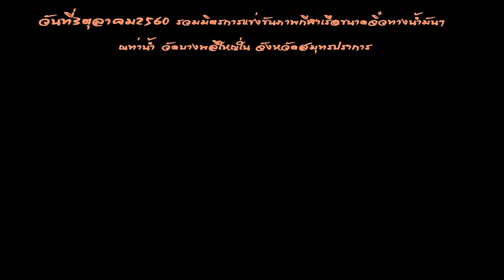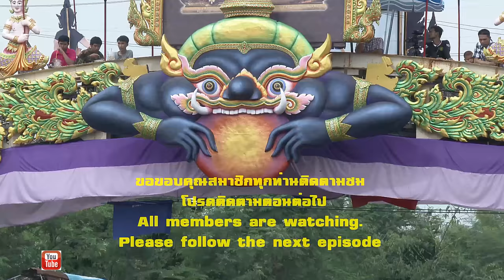ประเพณีแข่งเรือ วัดหลวงพ่อโต บางพลี จ.สมุทรปราการ 2560 HD1080P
AmaZing Speed Thailand มีเพียงหนี่งเดีบวในประเทศไทยต้องเที่ยวที่ วัดหลวงพ่อโต บางพลีใหญ่ใน จังหวัดสมุทรปราการ เป็นประเพณีโบราณ งานจริงระหว่างวันที่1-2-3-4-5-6 ตุลาคม2560  บันทึกวันที่3ตุลาคม2560